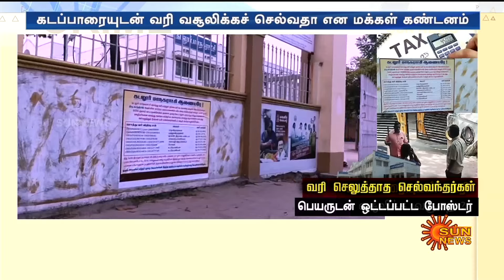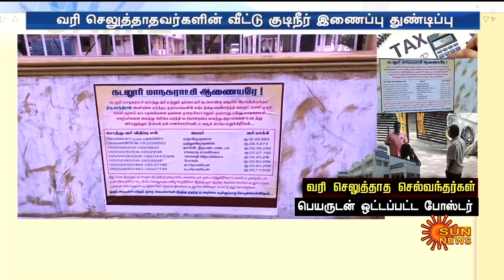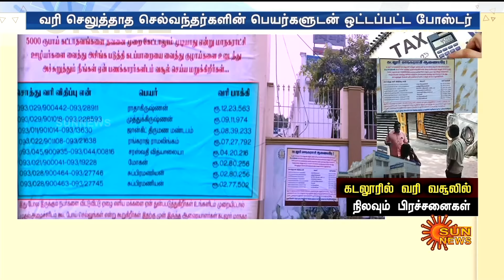Cuddalore-ரை பரபரப்பாக்கிய ஒற்றை போஸ்டர்.. வரி வசூலிக்க கடப்பாரையுடன் வந்த அதிகாரிகள் | Sun News